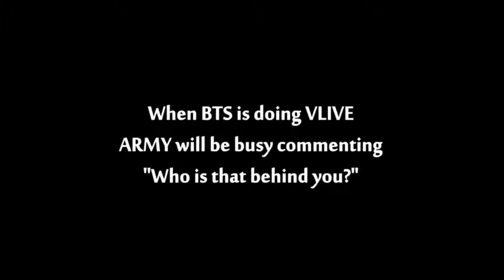ARMY pranking BTS in Vlive 😱🤫👻💀☠️👽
BTS RM JIN SUGA J-HOPE#JIMIN#V#JUNGKOOK#ARMY